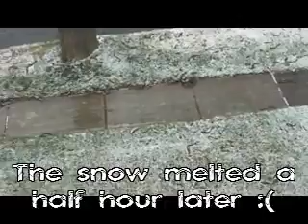PROS and CONS of Christmas ~Random Christmas Rant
Okay so this was just a really random video I made and I think I wanted to be silly but I was afraid of people judging me.  Haha but enjoy!
~Alicia